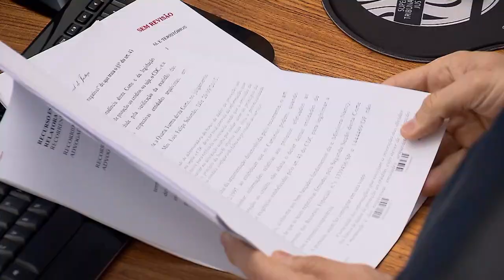Clique STJ - Entidade Previdenciária (18/06/2019)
Superior Tribunal de Justiça mantém suspensão de cumprimento de sentença contra entidade previdenciária sob intervenção federal.